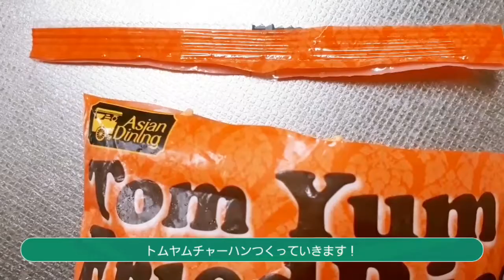【トムヤムチャーハンつくってみた☆】簡単お料理☆体験クック トムヤムクン 簡単 料理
トムヤムチャーハンつくってみました。
おうちtime☆
スキマ料理に

いためるだけです☆☆♡♡